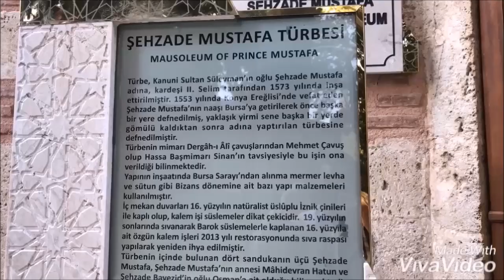¿Qué sintió Mehmet Günsür(Şehzade Mustafa) en la escena de la muerte?